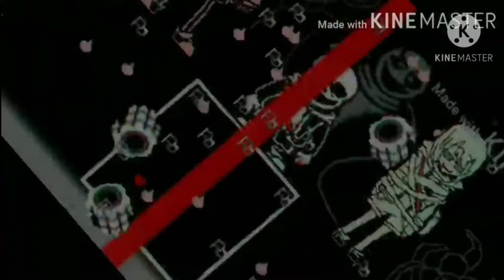Last Breath Trio Fangame (Phase 1 - 3) - Read The Description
Español:
Algunos clips no me pertenecen les dejo el video y el canal del contenido original

English:
Some clips do not belong to me I leave the video and the channel of the original content